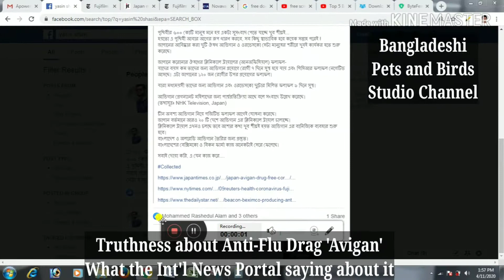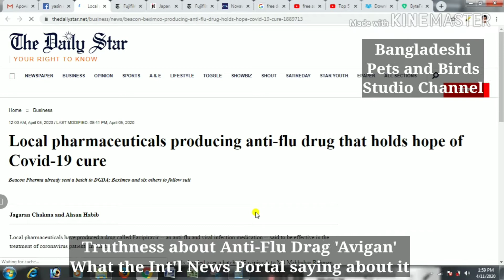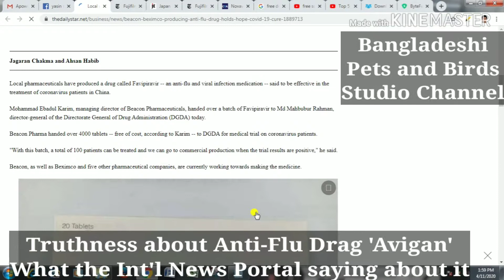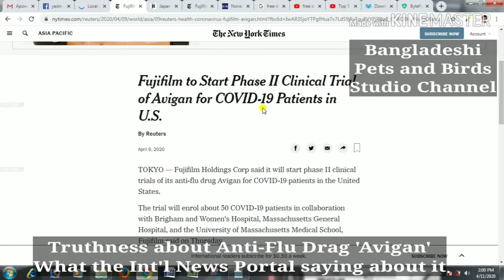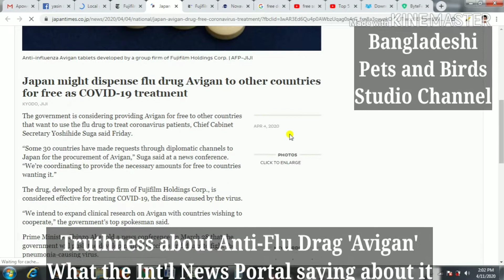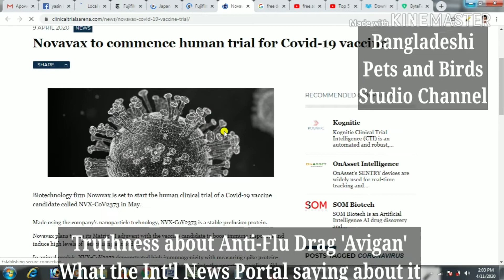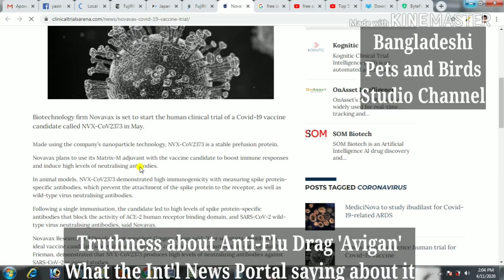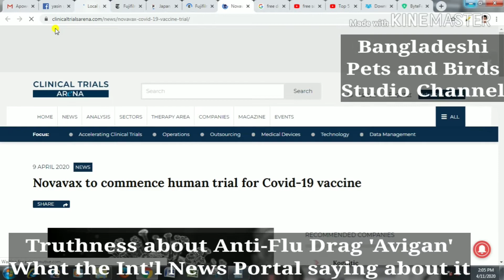এন্টি ফ্লু এর মেডিসিন এভিগান এর সত্যতা যাচায়ের একটি ছোটখাটো প্রয়াস।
কোভিড ১৯ এর উপর একটি ছোটখাটো গবেষণা, এন্টি ফ্লু এর মেডিসিন এভিগান এর সত্যতা যাচায়ের একটি ছোটখাটো প্রয়াস।
Mohammed Anwar Mostafa
Bangladeshi Pets and Birds Studio Channel